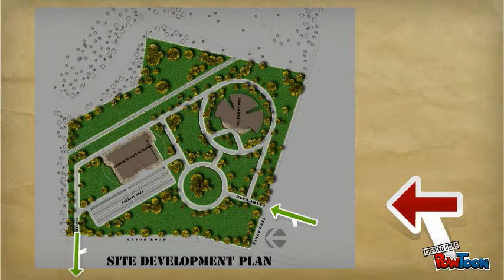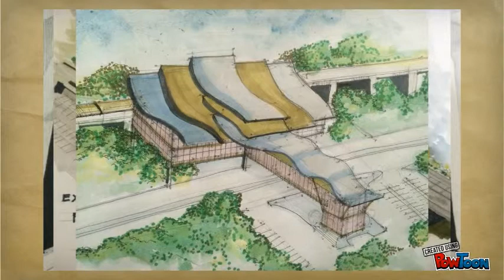davao metro transit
hacheche floorslab-- Created using PowToon -- Free sign up . Make your own animated videos and animated presentations for free.  PowToon is a free tool that allows you to develop cool animated clips and animated presentations for your website, office meeting, sales pitch, nonprofit fundraiser, product launch, video resume, or anything else you could use an animated explainer video. PowToon's animation templates help you create animated presentations and animated explainer videos from scratch.  Anyone can produce awesome animations quickly with PowToon, without the cost or hassle other professional animation services require.